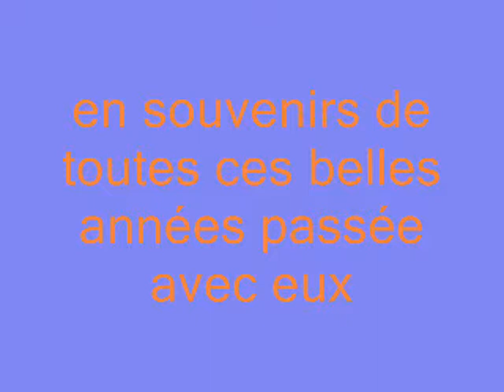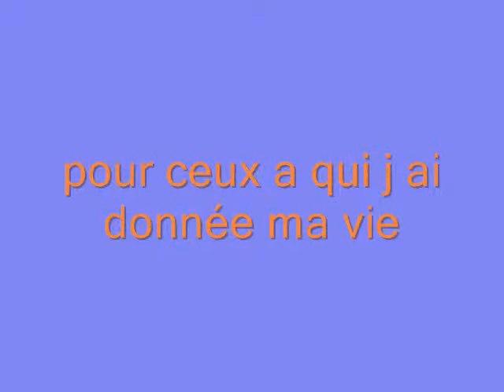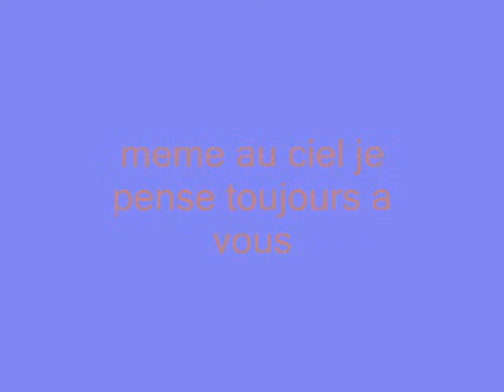pour mes enfants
montage video de ma vie pour laisser a mes enfants